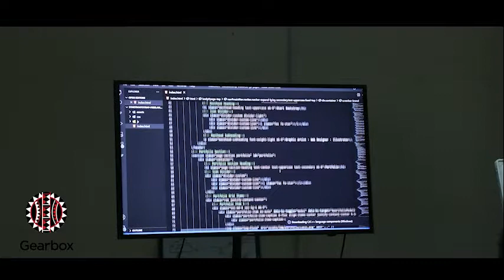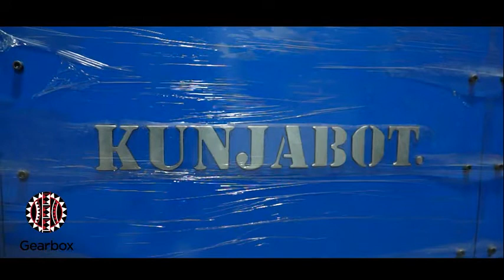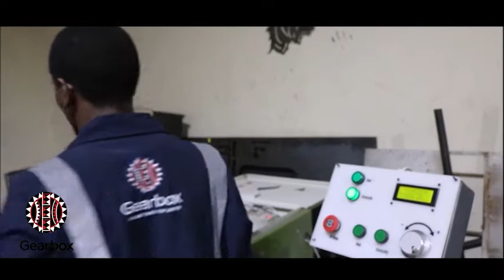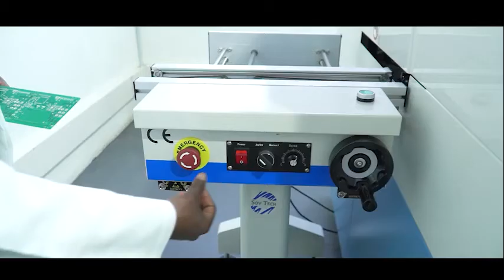An overview of Gearbox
This video presents an overview of Gearbox and Gearbox Europlacer as a hardware incubator and enabler.